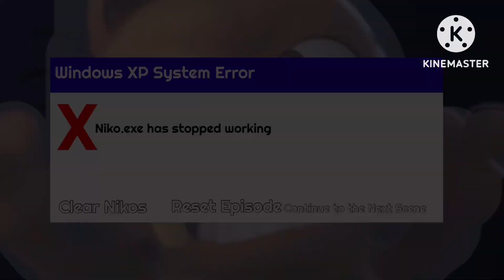Niko the Kid: Beauty and the Beast